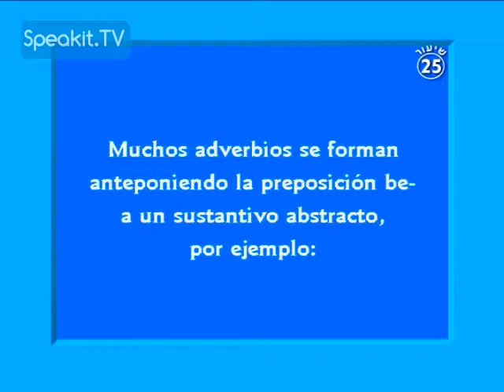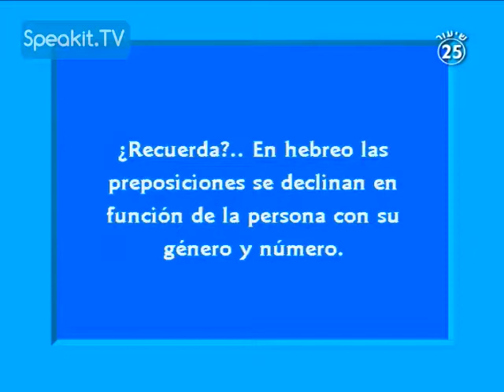Bienvenido al HEBREO | Lección 25: En el taller mecánico | Speakit.tv (3424-25)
¡Bienvenido al HEBREO!

¡Hola y gracias por unirte a este curso!
Solo observa, escucha... y aprende.

Curso completo de autoaprendizaje de hebreo, que incluye un libro de estudio totalmente transliterado para hispanohablantes.
El curso comprende 30 lecciones, organizadas de manera clara y sencilla para el autoaprendizaje.
El curso completo está presentado en VIDEO por Dan Kaner y Jani Najmías (¡más de 3 horas de grabación!),
lo que le da al estudiante no sólo una experiencia de aprendizaje agradable, sino también una mejor comprensión de la lengua
hebrea y así podrá mejorar su capacidad de expresión.
En cada lección hay una corta conversación practicada con el método “video activo”: repetición de la conversación
con Dan o Jani, en la que el estudiante debe participar activamente en el diálogo que se le presenta según los subtítulos que aparecen en al pantalla.
Esto le otorga seguridad en la expresión oral en hebreo.

Lección 1: ¡Hola!
Lección 2: La familia
Lección 3: El desayuno
Lección 4: En casa
Lección 5: El teléfono
Lección 6: El supermercado
Lección 7: Prendas de vestir
Lección 8: El cuerpo humano
Lección 9: Un paseo por la ciudad
Lección 10: Las estaciones
Lección 11: Vacaciones
Lección 12: El invierno
Lección 13: Un picnic
Lección 14: A comprar unas gafas
Lección 15: El café
Lección 16: En el restaurante
Lección 17: El Jardín Zoológico
Lección 18: Visita al médico
Lección 19: El autobús
Lección 20: Me han robado
Lección 21: Libros
Lección 22: Cita entre desconocidos
Lección 23: La adivina
Lección 24: Viajamos al extranjero
Lección 25: En el taller mecánico
Lección 26: Cumpleaños
Lección 27: Educación
Lección 28: Una discusión
Lección 29: Política
Lección 30: Idiomas

¡Recuerda que nuestro combustible y motivación es tu suscripción, me gusta y comentarios!
¡Disfruta aprendiendo!

Este video es parte de un curso GRATUITO que se le da a nuestros suscriptores del canal Speakit.tv.
Sigue aprendiendo, ¡y nosotros seguiremos desarrollando!